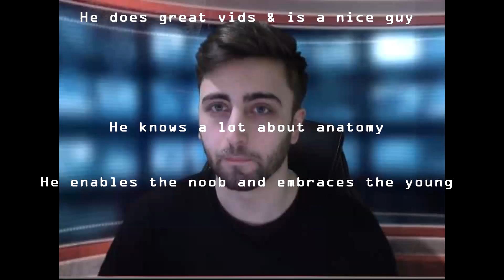ROCKET LEAGUE | 3v3 COMPETITIVE w/ Axoma & AverageJoe | "ROAST OF AX"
Rocket League is a vehicular soccer video game developed and published by Psyonix.

Described as "soccer, but with rocket-powered cars", Rocket League has one to four players assigned to each of the two teams, using rocket-powered vehicles to push a ball into their opponent's goal and score points over the course of a match. The game includes single-player and multiplayer modes which can be played both locally and online, including cross-platform play between the PlayStation 4 and Microsoft Windows versions, as well as cross-play between Xbox One and Windows versions. Later updates for the game enabled the ability to modify core rules and adding new game modes, including ones based on ice hockey and basketball.

Playing one of my favourite games with two of my favourite youtubers; please support their channels and check them out:

There are plenty more top quality videos on my channel and to come in the future - if you like this vid please check out my other content, hit the like button and subscribe if you have not already done so. I will always take time to read and answer any comments you have and if you have a technical software question, please feel free to ask me in the comments section or DM me on twitter the link is below.